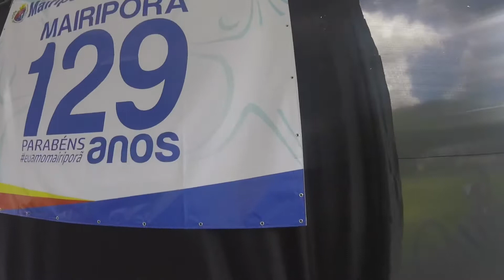GV Mairiporã - DAY 2